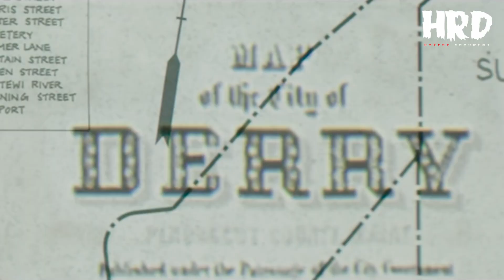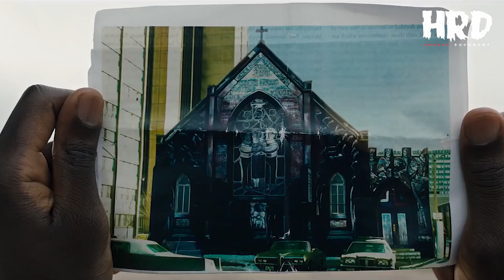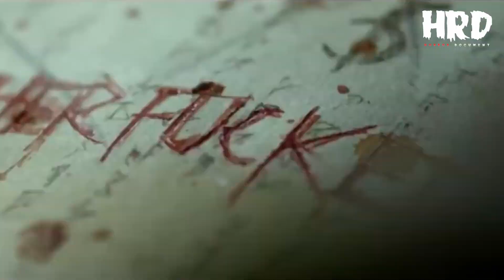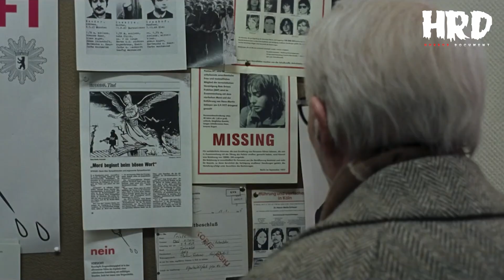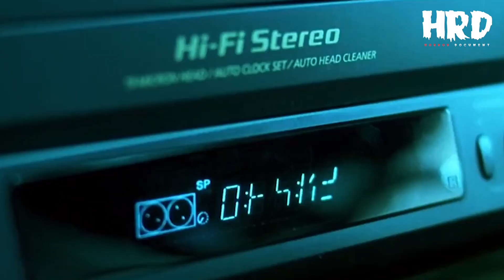10 หนังสยองรีเมค : ที่ดีเทียบเท่าต้นฉบับ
การ "Remake" หนังสยอง ถือได้ว่าเป็นสิ่งที่ทำกันเรื่อยมาหลายสิบปี แต่ทว่ามันจะมีอยู่แค่ไม่กี่เรื่องที่สามารถทำได้ดีเทียบเท่ากับต้นฉบับ ...

HRD : Horror Document จะขอแชร์ลิสหนังสยองขวัญที่มีการรีเมคแล้วออกมาดูดี สนุก และน่ากลัวเทียบกับต้นฉบับของมัน ที่สุด กับ "10 หนังสยองรีเมค : ที่ดีเทียบเท่าต้นฉบับ"